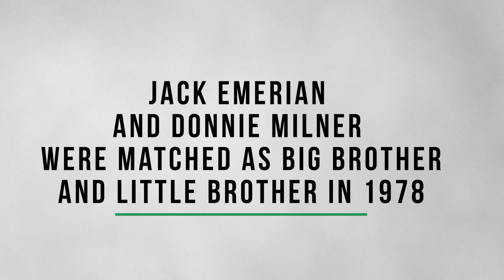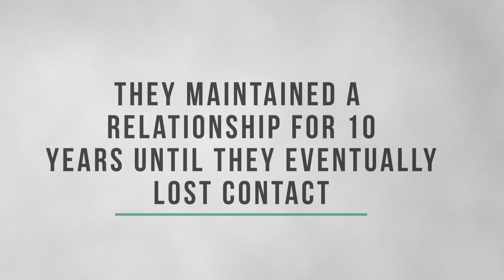Jack and Donnie's Reunion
Big Brothers Big Sisters of Central California's mission is to provide children facing adversity with strong and enduring, professionally supported 1-to-1 relationships that change their lives for the better, forever